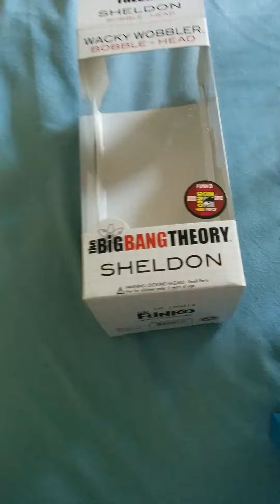Funko Wacky Wobbler Sheldon Cooper SDCC exclusive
Quick unboxing of Wacky Wobbler bobble head Sheldon Cooper San Diego Comic Con exclusive